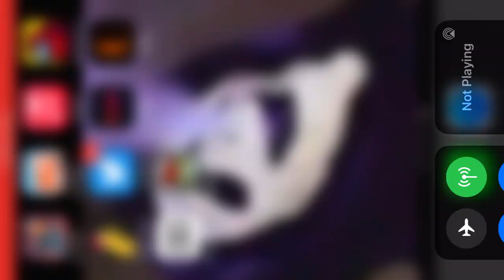( melon playground) the cliff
The cliff